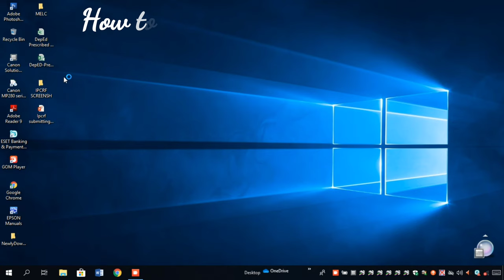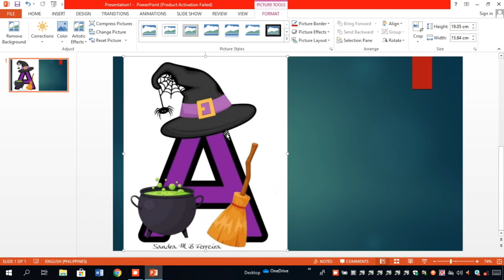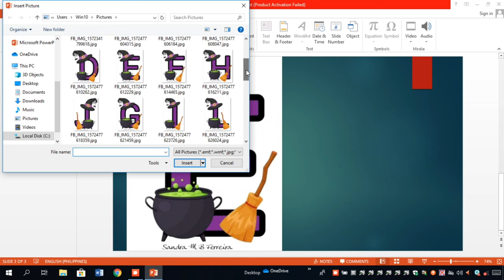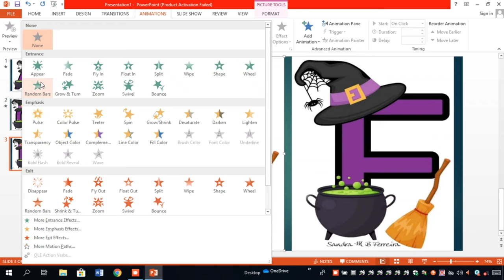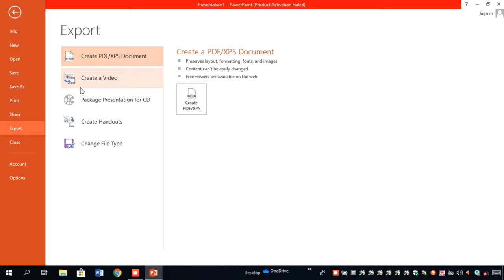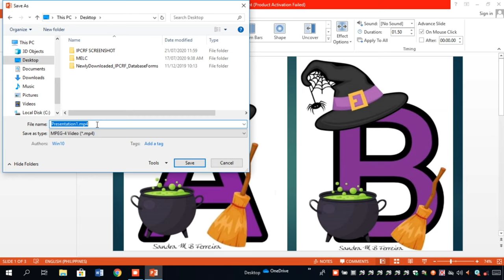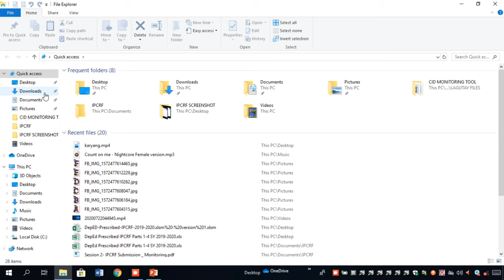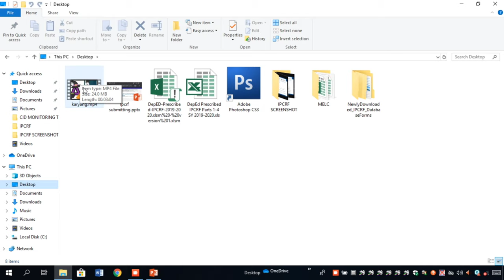HOW TO CONVERT POWERPOINT PRESENTATION TO VIDEO